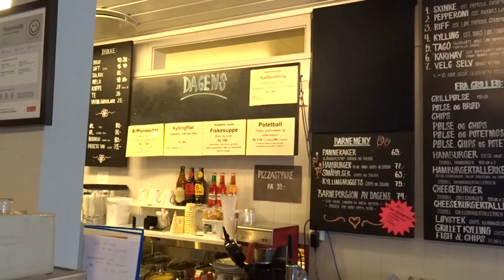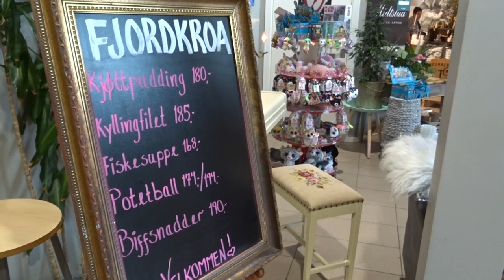Lunch in Fjordkroa, Aspøya Fjordsenter, Norway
On our way from Tingvollost we stopped at Fjordkroa to have lunch.